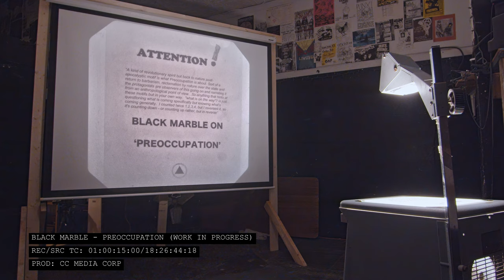Black Marble - Preoccupation (Official Music Video)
Video credits: Crack Cloud Media Studio

“A kind of revolutionary spirit but back to nature post apocalyptic motif is what ‘Preoccupation’ is about. Sort of a return to barbarism, reclamation by nature over the state and the protagonists are observers of this going on and narrating it from an anthropological point of view...So anything that hints at these motifs but in your own way.  "What is on the way?" is just questioning what is coming specifically but knowing what's coming generally.  I counted twice 1,2,3,4, but I reversed it, so it's counting down - or counting up rather, but in reverse.”
- Chris Stewart

“What is on the way?” is one of several thematic motifs in Black Marble’s ‘Preoccupation’ that grabbed our attention. Our world in recent years has been frozen in ambiguity, but from the perspective of an artist- such uncertainty goes hand in hand with the territory. The timing of this production felt like the end of a deep thaw; an invitation to start from square one. We entertained various concepts involving an observer and their connection to a shapeshifting world, but the excitement and shakiness of our own lives and as a group felt more tangible than any fiction we could commit to paper. We contemplated our own creative process; what is the main motivating factor behind why we make art? In some sense it’s a means of creating a common ground or language to unite us. A sense of community and playfulness in all of life’s volatility. It’s this very essence that we sought to realize in our visual interpretation of the song. The creative process for us is always clumsy, emotionally and in execution. Our storyboards are often half-baked and riffing off an idealistic notion rather than anything concrete. We wanted to share with the viewer as candidly as possible what this process looks like. As day dreamers that wear our hearts on our sleeves, we made this video as a love letter to all artists, and the eternal optimism that they represent by nature of their own preoccupation."
- Crack Cloud Media Studio

On Fast Idol, LA-based Black Marble reaches back through time to connect with the forgotten bedroom kids of the analogue era, the halcyon days of icy hooks and warbly synths always on the edge of going out of tune. Harmonies are piped in across the expanse of space, and lyrics capture conversations that seem to come from another room, repeat an accusation overheard, or speak as if in sleep of interpersonal struggles distilled down to one subconscious phrase. At the same time, percussive elements feel forward and cut through the mix with toms counting off the measures like a lost tribe broadcasting through the bass and tops of a basement club soundsystem.

Fast Idol is Stewart's fourth full-length album and his second for Sacred Bones. His previous album Bigger than Life was written in the face of cultural shifts in the US, in experiencing these he realised he was not keyed into certain negative sentiments that were bubbling below the surface, which were breaking out into the open. “I chose to try and take the approach of a soothsayer writing from a macro level, trying to find strands of connection between us because it didn’t feel appropriate to create something self referential and gloomy at the time,” he says.

Stewart writes and plays everything himself, and tours with a rotating cast of players. Emerging from the early 2000s New York synth scene, Black Marble carried on the tradition of early synthwave pioneers like Martin Dupont and Modern Art who repurposed synths once reserved for expensive studios and stadium rock superstars. Available widely and cheaply for the first time, these synths became a staple for bedroom artists – connecting wires and twisting knobs into something that felt entirely new. Seeking to channel this spirit, Black Marble recalls the gauzy tape wow and flutter of The Membranes and the warbling VCO of Futurisk, carrying on a sound that seeks to channel the future while imprinting residue of the past. These early reference points are still audible, an electronic sound steeped in punk spirit, galvanised by passion: "When I started making songs I got enough positive feedback just to keep me going," Stewart says, "and then I never stopped."